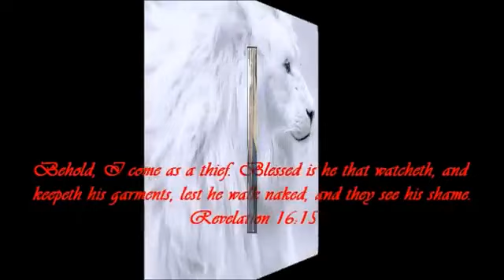My testimony: From Trinity to Truth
However, if God has put it in your heart to send a tithe or offering to this ministry (Galatians 6:6-10, 1 Cor.

Bro. Clinton